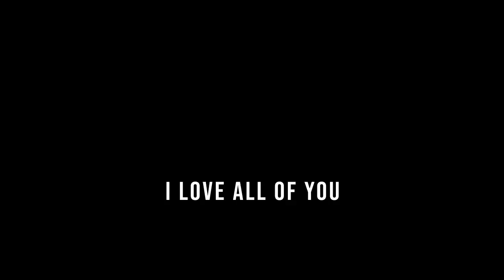my favorite cod edits (warning: nostalgic)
hello everyone, its been a while...
didnt think i would uplpad a video ever again. but here are my favorite edits thats ive edited a very long time ago. sorry for posting nothing new. sorry for not posting anything at all. but i think the time has come to say that i will never ever edit/upload cod edits again (never say never. -justin bieber). it has been a great time and thank all of you being supportive for so many years. doing this was without a doubt one of many highlights in my life. met so many great people, reading kind comments from you guys felt amazing, getting recognized for something you love doing was just incredible...

if i will ever get any chance to upload something, trust me i will
have a good life my friends

i sometimes upload here tho